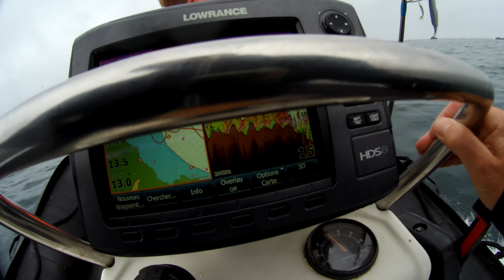Sortie entre père et fils (partie 2)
Dans cette deuxième partie nous allons pêcher sur es 7 Iles de Perros Guirec. La mer était assez agitée mais les poissons étaient très actifs. Un très beau moment de partage...